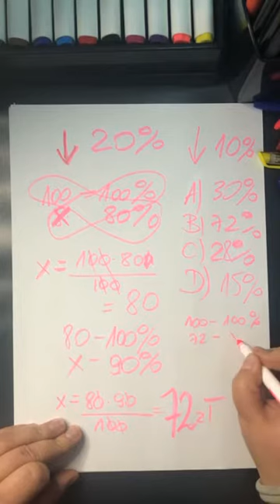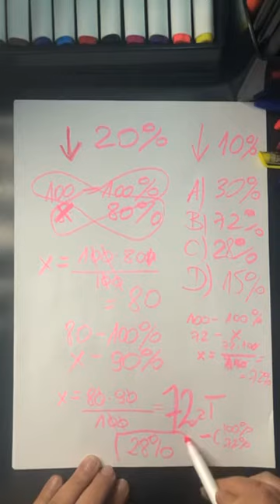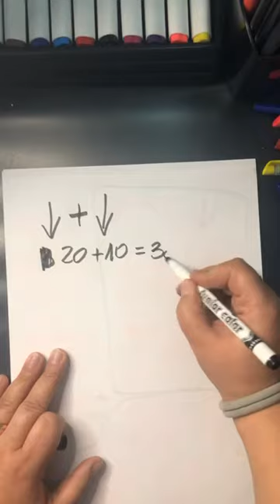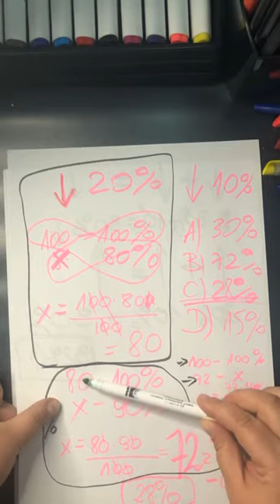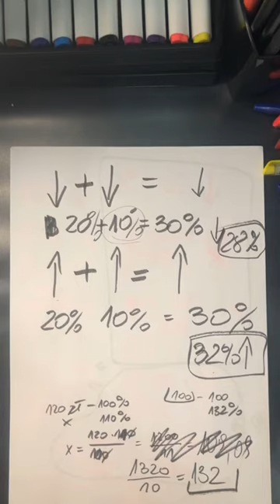Zdaj maturę z Panią Anią - rozwiązanie zadania nr 4 z próbnej matury - listopad 2019 - live na IG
Zdaj matmę z Panią Anią - rozwiązanie zadania nr 4 z próbnej  matury z matematyki na poziomie podstawowym- listopad 2019 - transmisja z IG